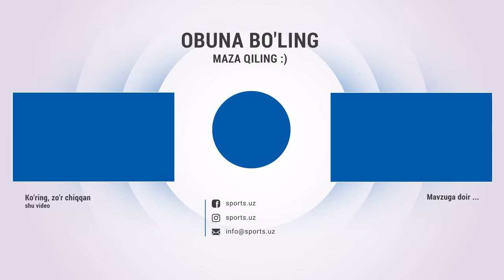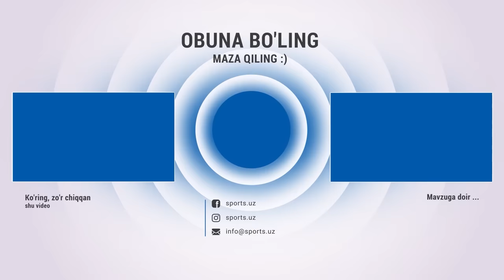Terma jamoamizning mashg'ulotlaridan lavhalar